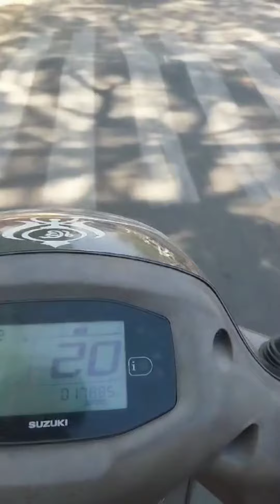se order aya#hanspalsvedioes7835